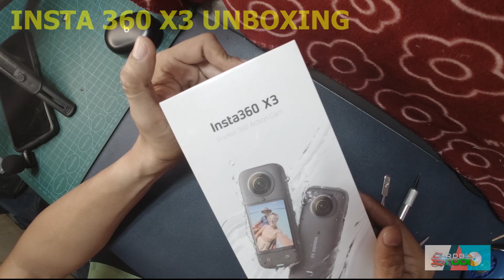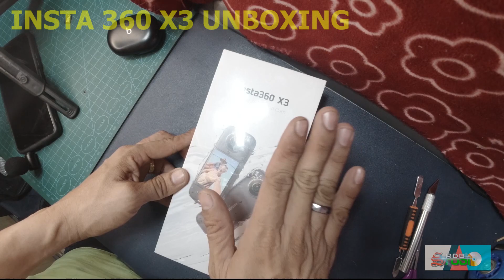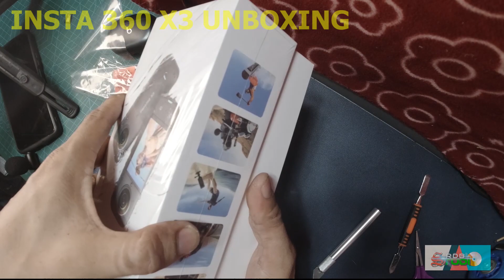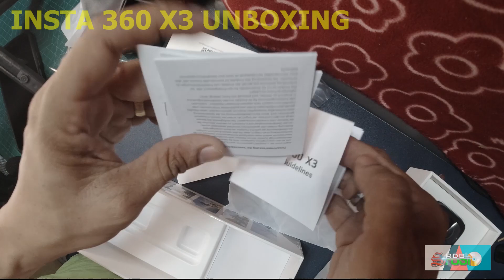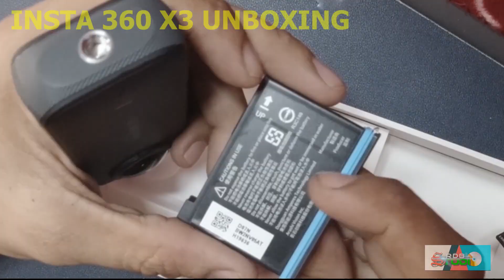INSTA 360 X3 UNBOXING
ACTION CAM OPERATION OVERVIEW